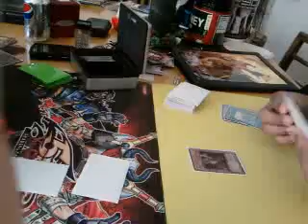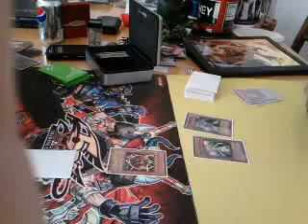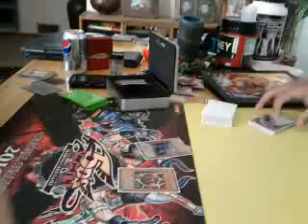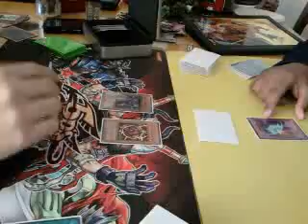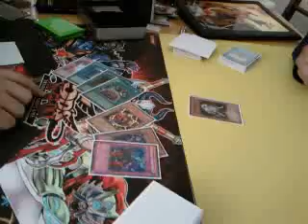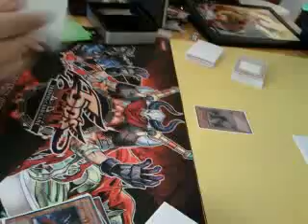Diva Zombie vs Lightsworn(game2)